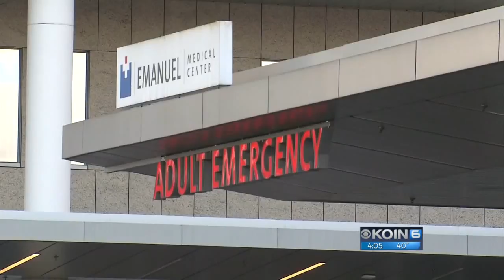Tigard officer in critical condition after off-duty crash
An off-duty Tigard police officer is in critical condition a day after when the vehicle he was in was rear-ended by a drunk driver, Tigard Police said.